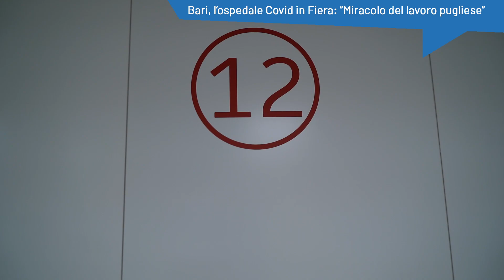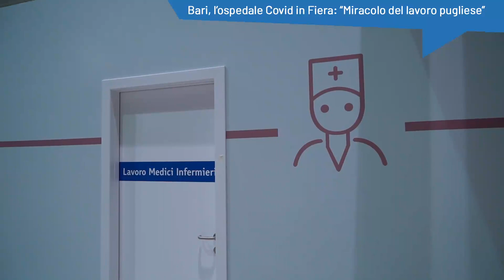L'Ospedale Covid in Fiera a Bari, Emiliano: "Un miracolo del lavoro pugliese"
Sopralluogo sul cantiere dell’ospedale covid nella Fiera del Levante di Bari. Con il presidente della Regione Puglia, anche l’assessore regionale alla Sanità, Pier Luigi Lopalco, il dirigente della Protezione civile regionale, Mario Lerario e il commissario straordinario del Policlinico di Bari, Vitangelo Dattoli.
L’inizio dei lavori è stato lo scorso 1 dicembre: ad oggi sono state circa 8.500 le giornate lavorate, con punte di presenza sul cantiere di 266 uomini al giorno.